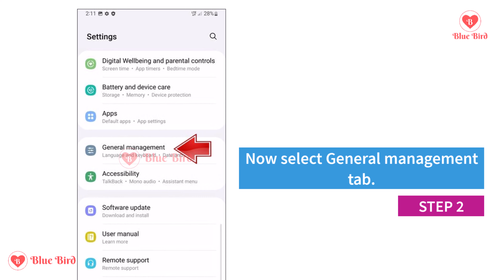How to Format Samsung Galaxy S23 Ultra? || How to Reset Samsung Galaxy S23 Ultra?